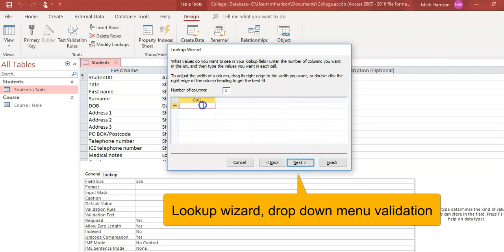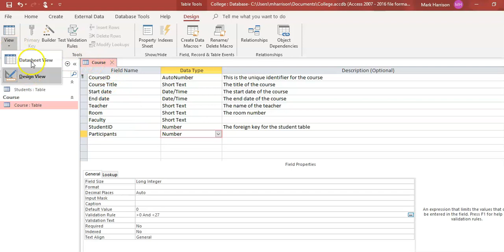Validation checks in MS Access a tutorial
This video shows you how to add validation checks in MS Access.